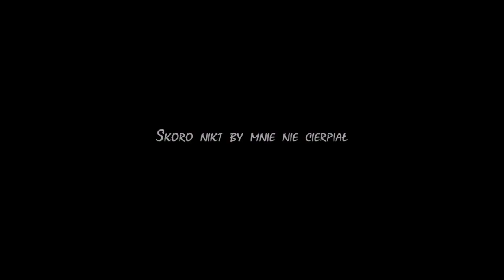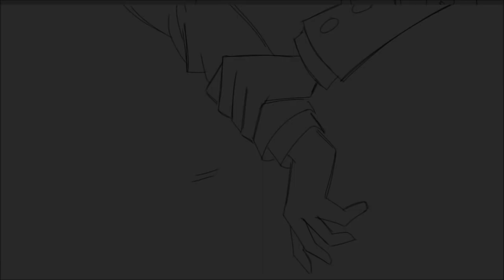Self Inflicted Achromatic || Mob Psycho 100 ver. (Tłumaczenie PL)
"Dla całego świata jesteś tylko jednym z wielu, lecz jest ktoś, dla kogo jesteś całym światem."

I (Rejwi Kun) only added Polish subtitles.

PL:
Achromatyczność z winy własnej.
Kolejny filmik z mojej playlisty "Pomysły na tłumaczenia".
Mam nadzieję, że wam się spodoba, bo render tego był prawdziwym wrzodem na dupie, bo zawsze coś nie działało i ostatecznie musiałem zuplodować na YT plik o wadze 414 MB, a nie 50 MB, tak jak miałem w planach (〒▽〒)

Tak szczerze, to odkąd nie jestem już zobowiązany do tłumaczeń Yandere Deva, jakoś tak od razu jest mi lżej na sercu.

W każdym razie, do zobaczenia pod następnym filmikiem lub na moim blogu! (na którym staram się wstawiać tłumaczenia śmiesznych obrazków z Danganronpy :p)